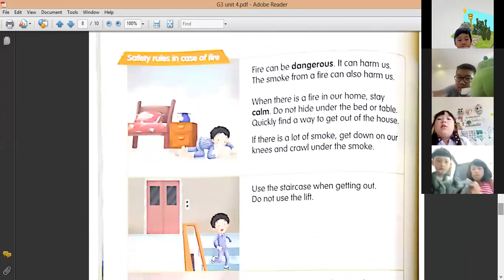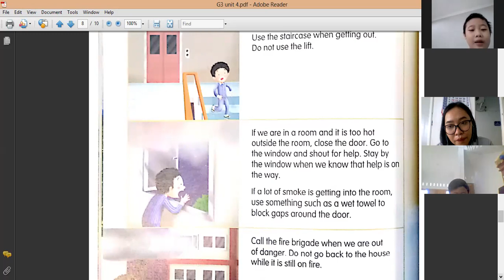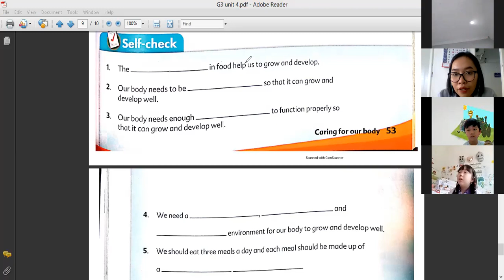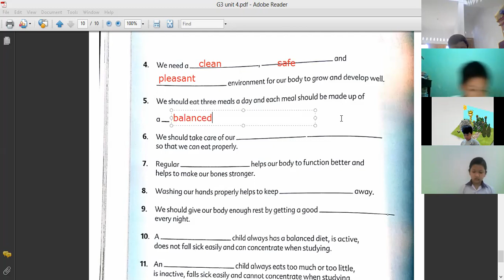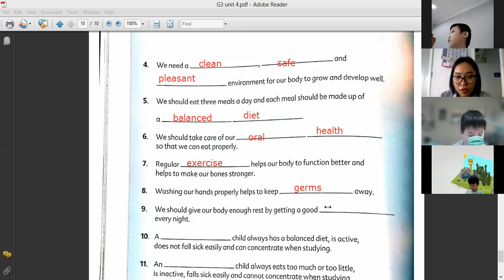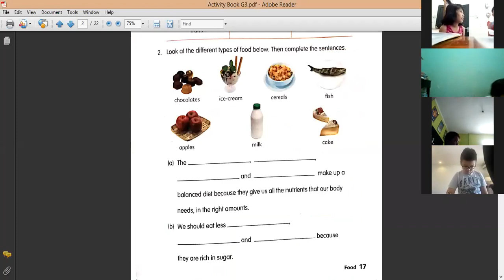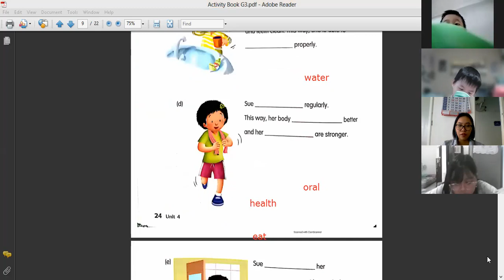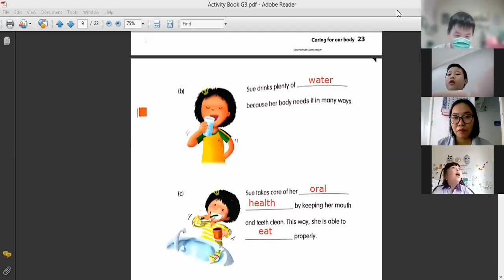Grade 3 Science S1/2021 Caring For Our Body